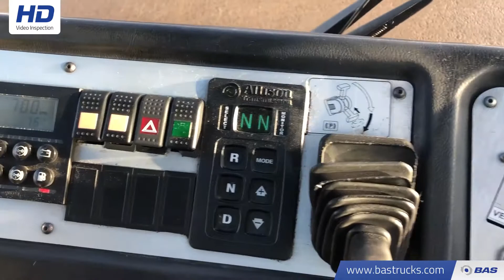70141393 Terberg YT182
Terberg YT182